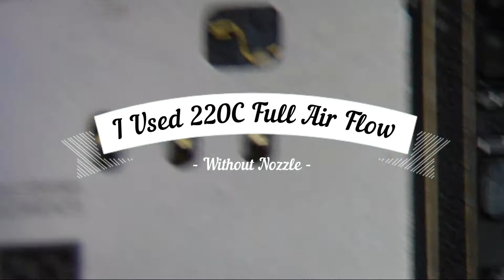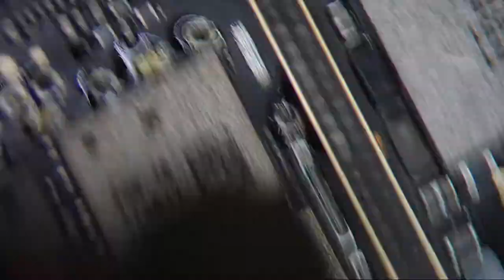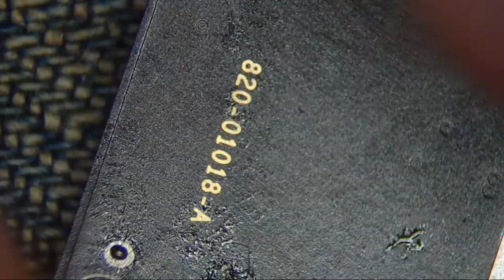iPhoneBacklight.com iPhone XS Sim Slot